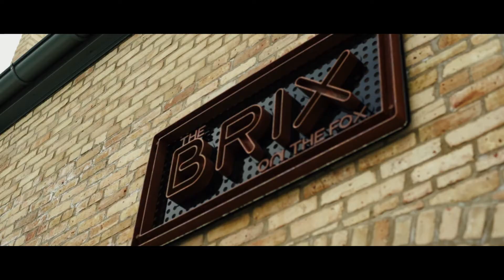Energetic and Beautiful wedding at The BRIX on the Fox in Carpentersville, IL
David and Kate had their dream wedding at The BRIX on the Fox wedding venue in January 2020.

Romance was in the air, the energy was a electrifying and the food was AMAZING.

DJ: